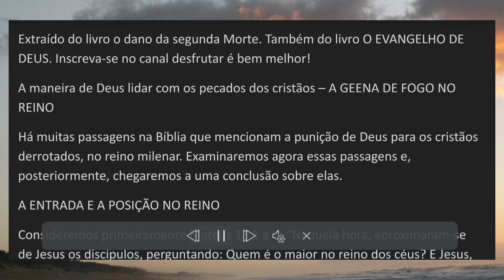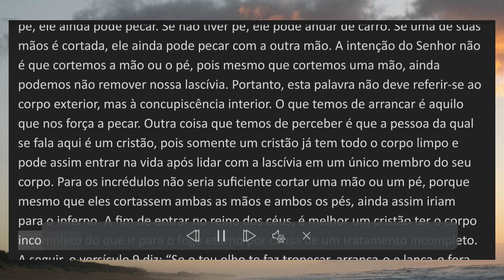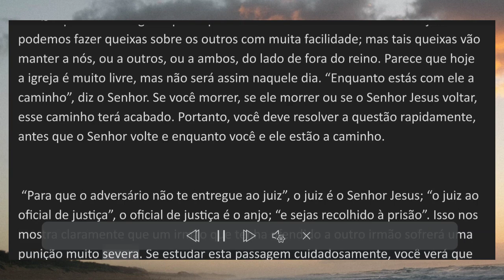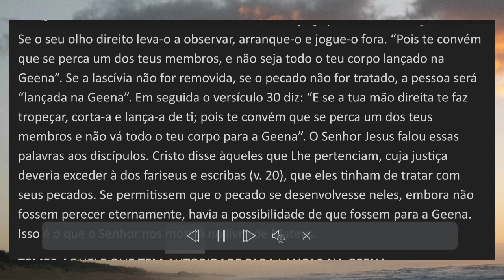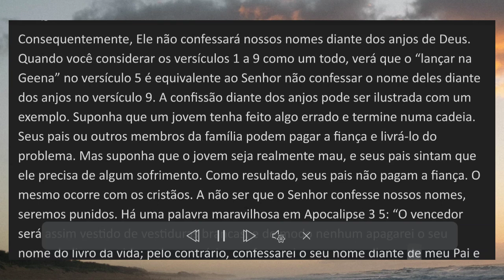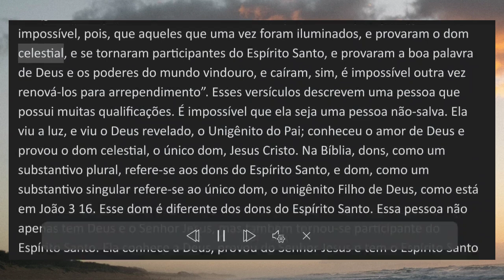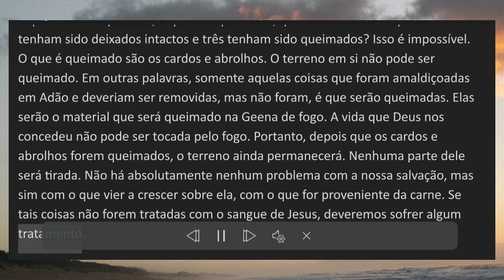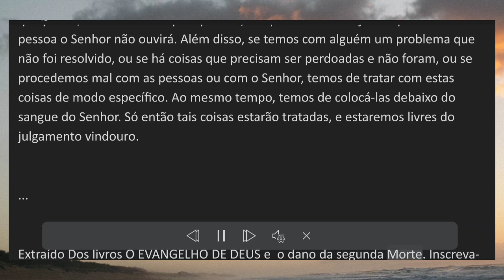A Geena de fogo no reino - Watchman Nee. livro o dano da segunda morte e o evangelho de Deus.